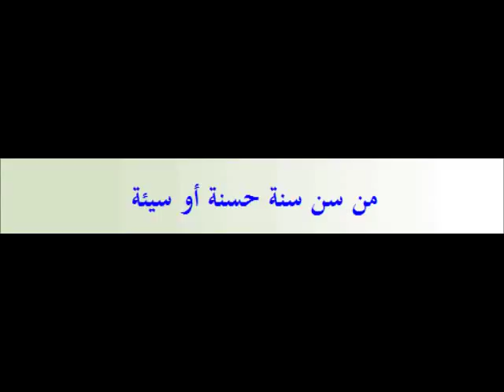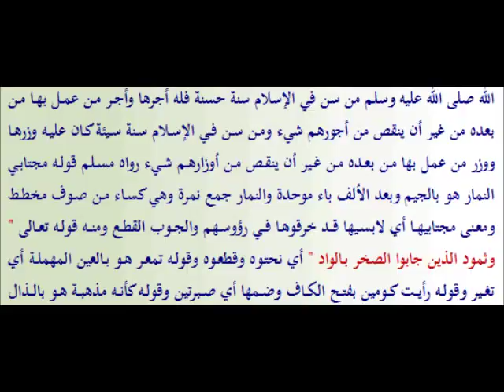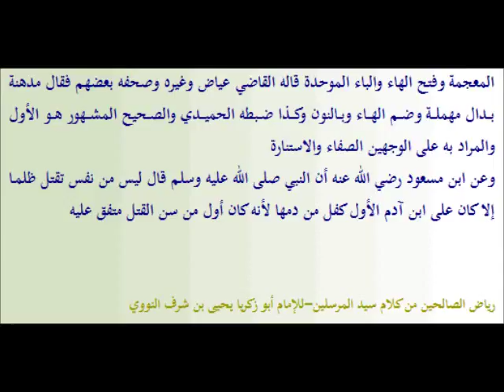19 | Celui qui institue une coutume | Jardins des vertueux | An-Nawawi | vostfr